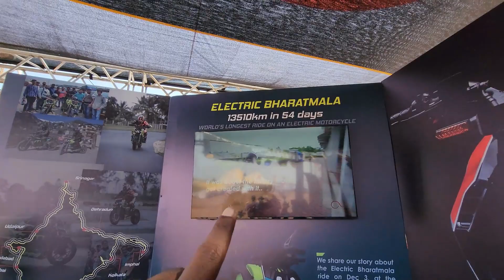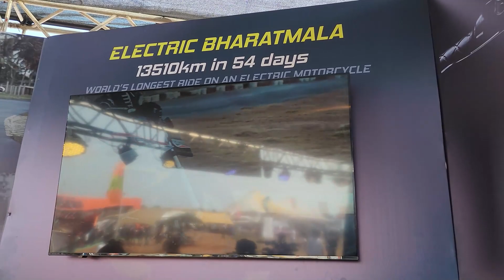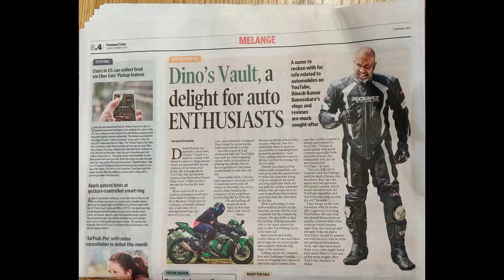World Record Created by This Indian EV Bike 200 Km True Range 140 kmph Top Speed Orxa Mantis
Best Looking EV Sport Bike in India Launching in 2023.
NEW RECORD BY THIS INDIAN EV BIKE, LONGEST RIDE RECORDED ON AN EV BIKE
EARLIER RECORD 12,379 KM
NEW RECORD BY MANTIS 13,510 KM
200 Km True Range
140 Kmph Top Speed
0-100 in 8 secs
9 kWh Battery
6 hrs Full Charge